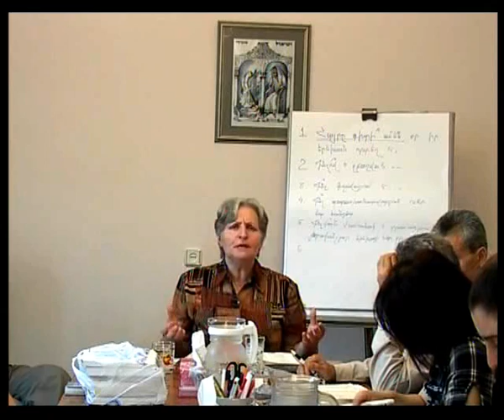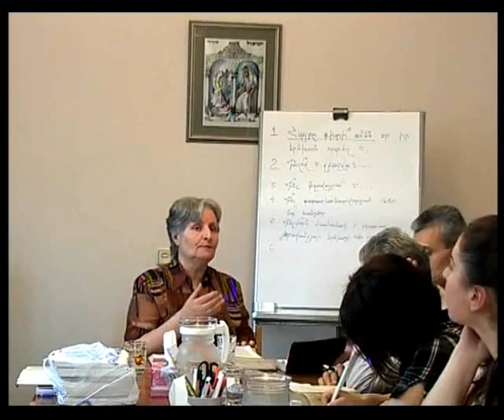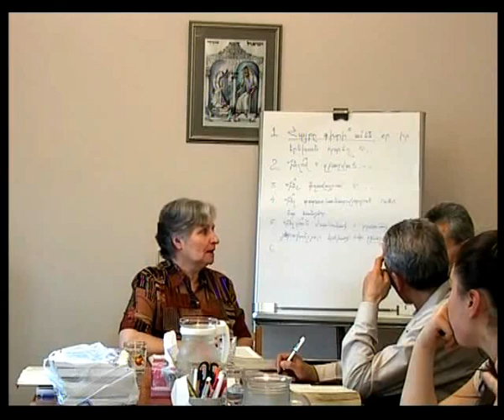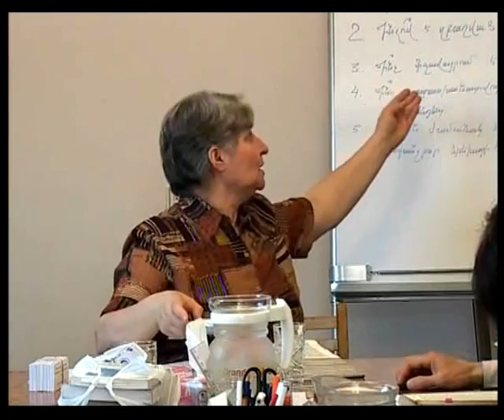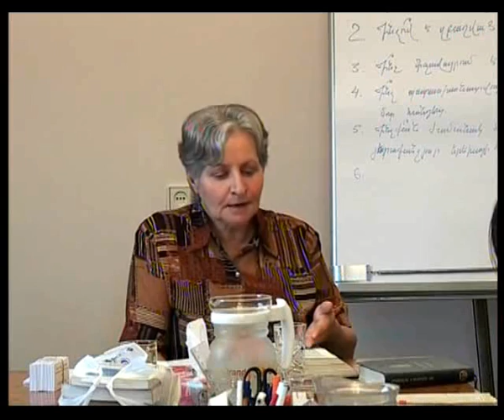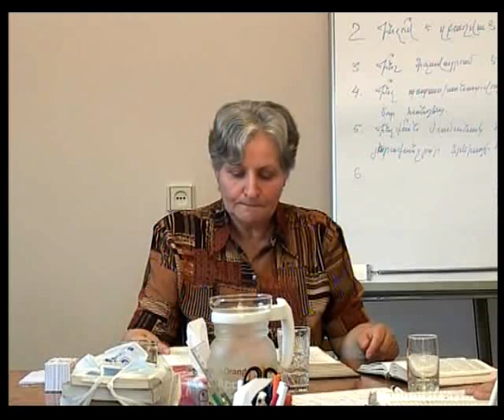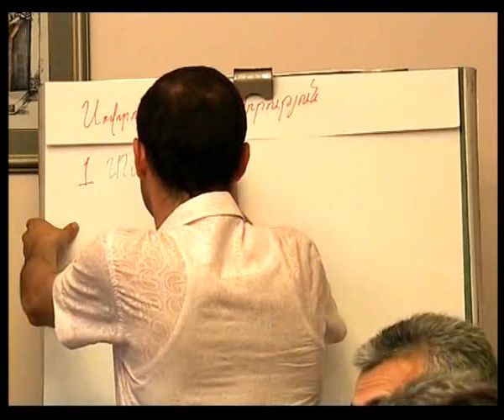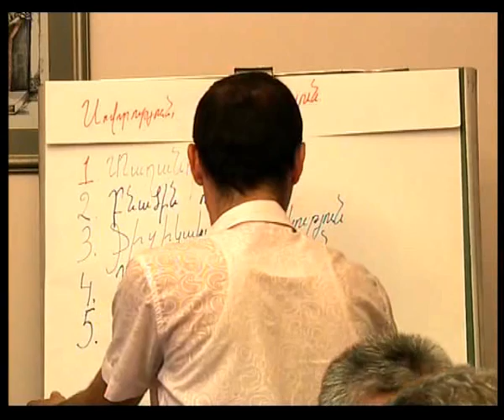Ընտանիքի մասին, Ջեմմա Զաքարյան, 1 Հունիսի 2011